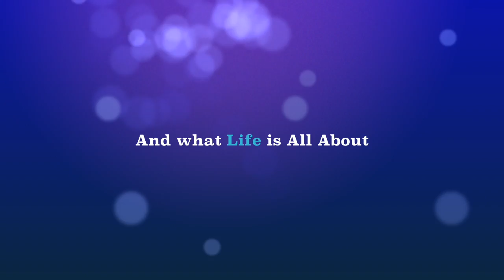Drame's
This video is about Drame's